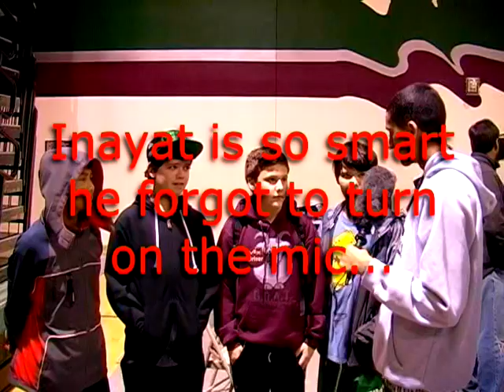CVHS Vex Robotics Tournament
This is the Central Valley Vex Robotics Tournament, Its hilarious and has alot of scenes of Vex Robotics, Thanks to all whom contibuted to this video!!!
Hope u all enjoy it!!!

Video for Wilson's Last Day at CVHS